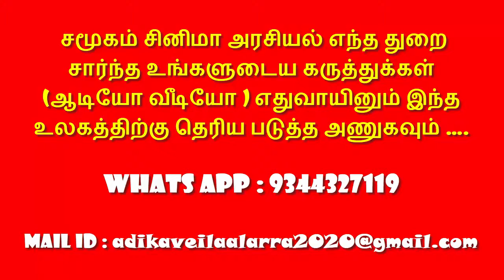முதன் முறையாக தனது கணவருடன் இருக்கும் புகைப்படத்தை பதிவிட்ட பாவனா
சற்றுமுன் விஜய் டிவி பாவனா பற்றி வெளியான அதிர்ச்சி தகவல்